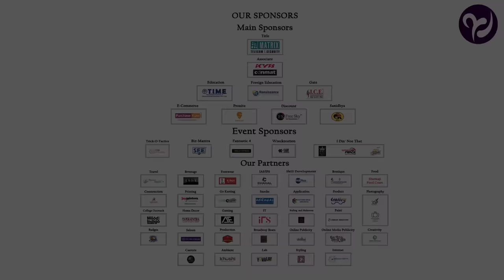Phir Mohabbat - Mohammed Irfan Live | PARAMARSH 2018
Matrix presents Paramarsh, in association with KYB Conmat

Swiggy Presents Think Music - Mohammed Irfan Live @ Faculty of Technology and Engineering, MSU Baroda, 23rd December 2018